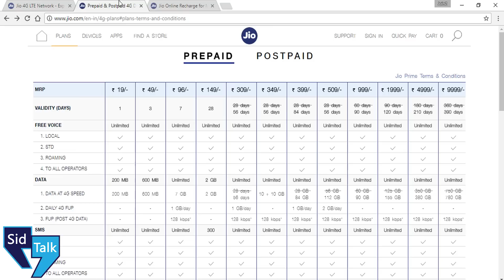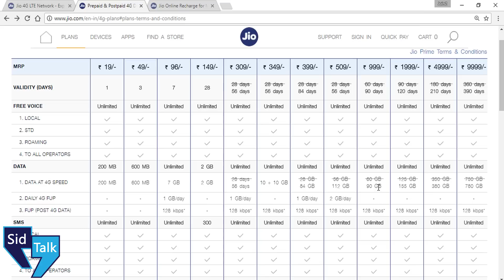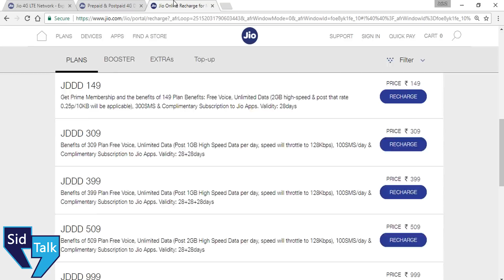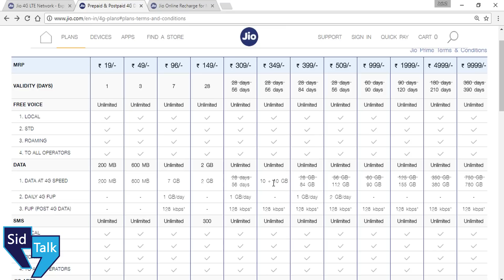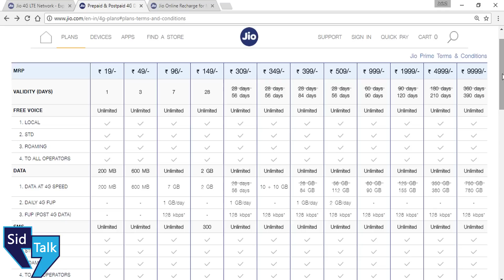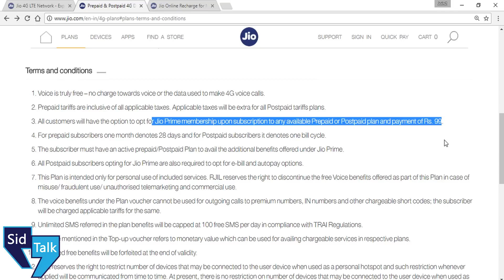Breaking: JIO Monsoon OFFER Launched | 349, 399 JDDD New Plans | Free 4G Data Again For 3 Months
Hey Guys,
Reliance JIO 4G Launched new Recharge Plans for its exisiting & new customer which is offering again free unlimited 4G access for next 3 months after Relience JIO Summer Surprise Offer & Jio Dhan Dhana Dhan OFFER.
Jio 309,349,399,509 Recharge Plans Details.

NOTE: Don't forgot to hit SUBSCREIBE Button for Super Fast JIO 4G Latest News only on SidTalk.

Queries Solved:
1) Jio Latest News & New Plan Details
2) Reliance Jio 4G new Hero Recharge Tariff Plans
3) 149, 309, 349, 399, 509 Recharge Plans Details
4) JIO Monsoon OFFER Launched
5) Latest Reliance Jio 4G Plan Details in Hindi
6) Enjoy Unlimited Free 4G Data for 56 Days & 84 Days
7) Complimentary access again for 3 Months
8) RIP: AIRTEL, IDEA, VODAFONE, BSNL, MTNL, DOCOMO, TATA
9) SidTalk by Siddhant Jain